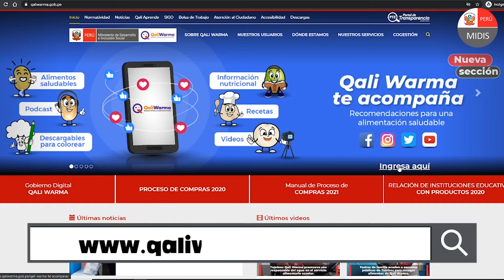¡Niñas y niños crecen sanos con el cariño que les damos!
Con amor y alimentos saludables niñas y niños crecen mejor, más fuertes e inteligentes😀. ¡Qali Warma lo sabe!
✅ Un total de 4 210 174 escolares accedieron al servicio alimentario en 2020.